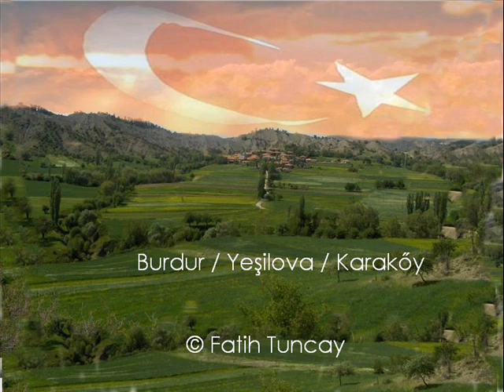Karaköy / Yeşilova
Karakoy Yesilova Burdur Guney Salda Derekoy Yesildere Denizli Cavdir Civril Acipayam Dodurga Badem Horozkoyu Serinhisar Cankurtaran Apakoy